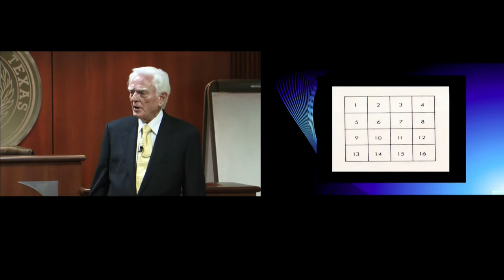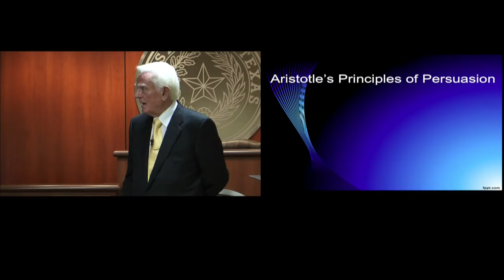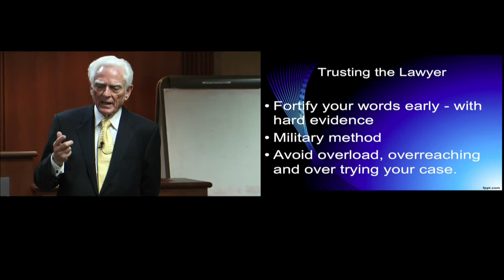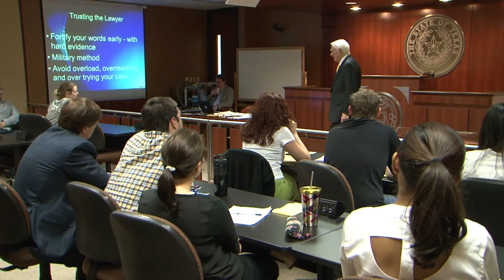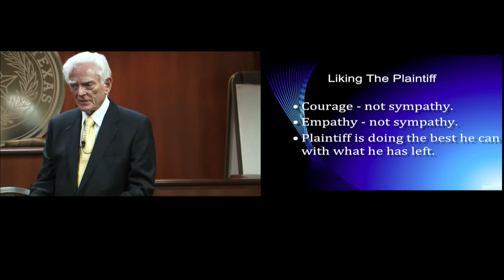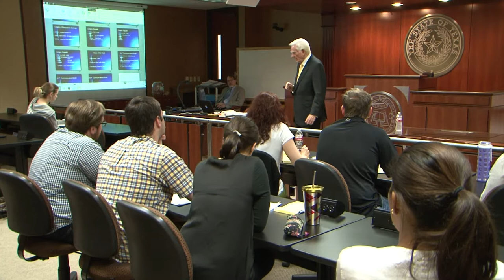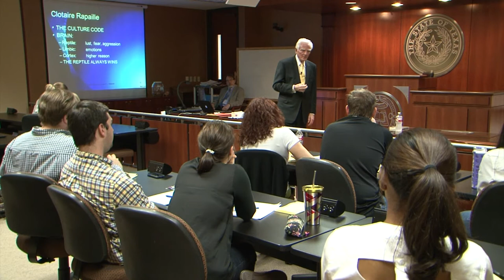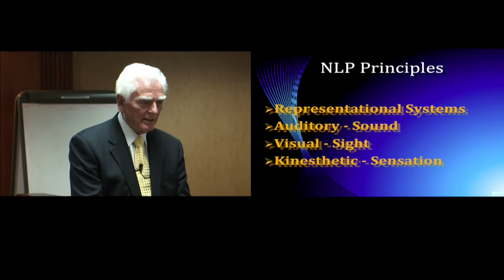Play All The Key to Success in the Courtroom